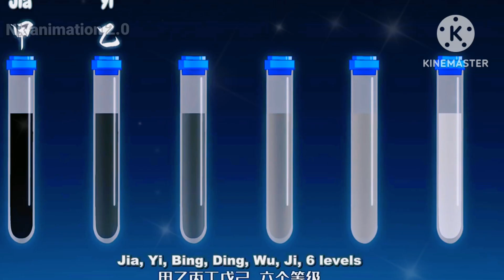Society's Biggest MENACE Reincarnated With CHEAT Leveling System From GOD in Hindi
Anime credits:  Society's Biggest MENACE Reincarnated With CHEAT Leveling System From GOD